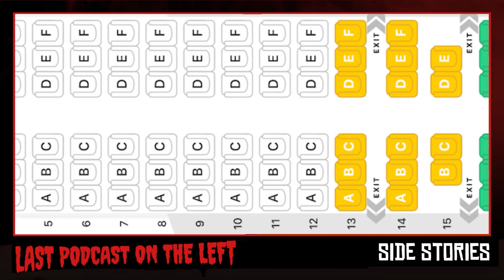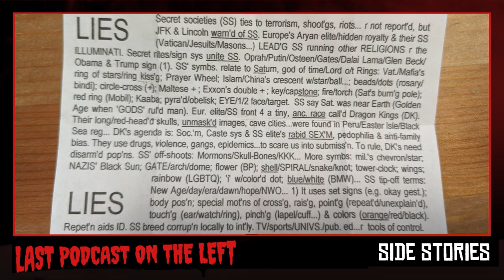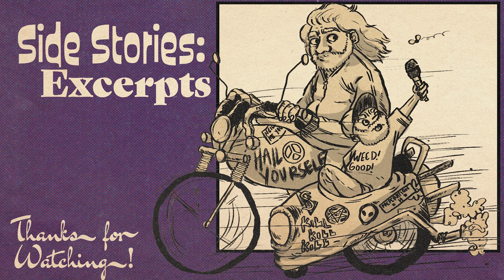Side Stories: Excerpts /// April 13th, 2022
A short excerpt of Ben 'n' Henry from Side Stories: Kind of Kinky